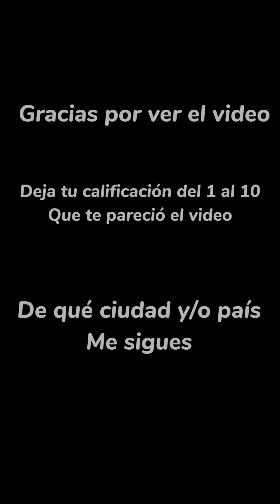El perro invisible (prank)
Espero les guste el video y le saque muchas sonrisas